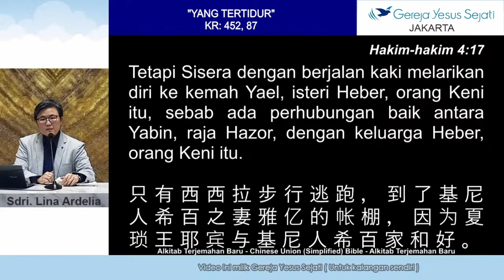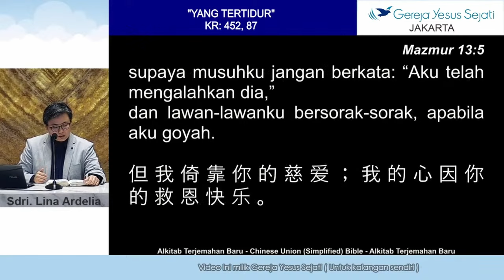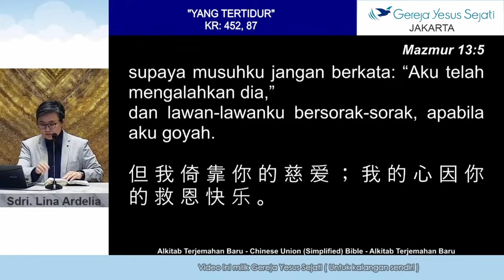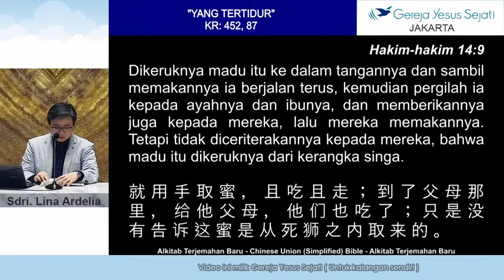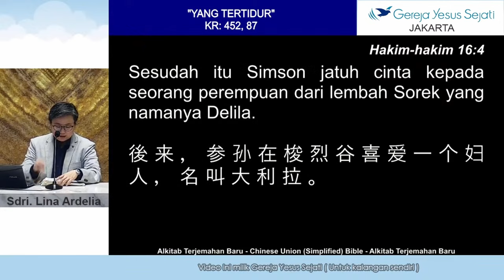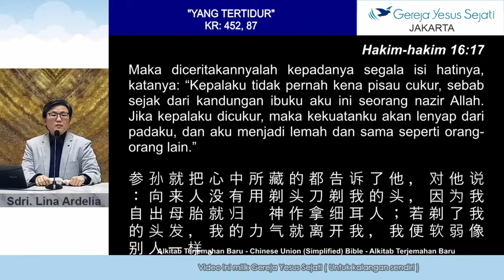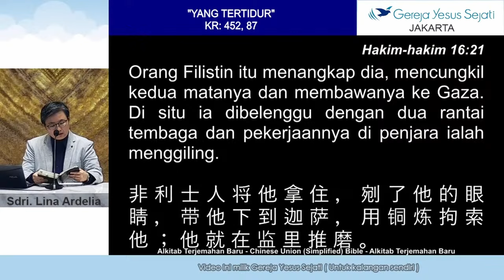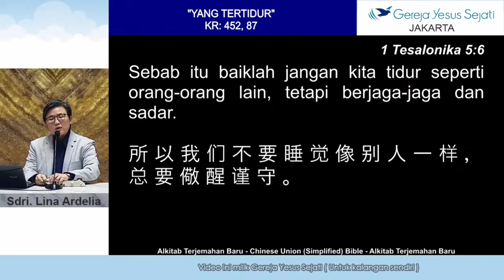Yang Tertidur (Sdri. Lina A.)